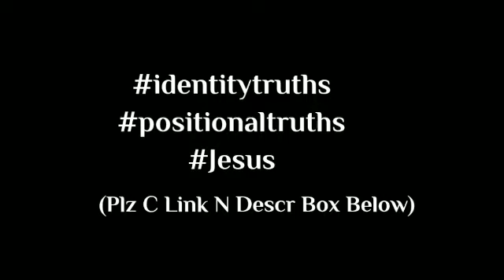Link In Description Box Below: